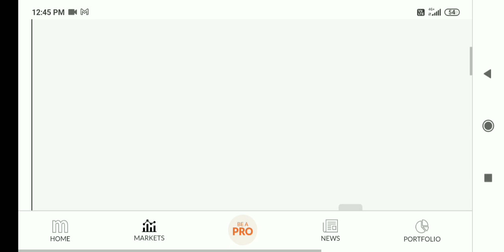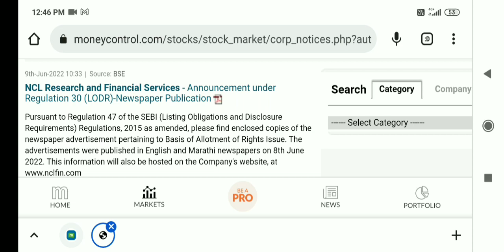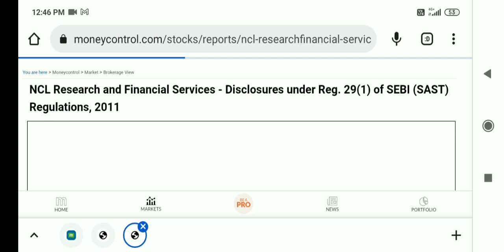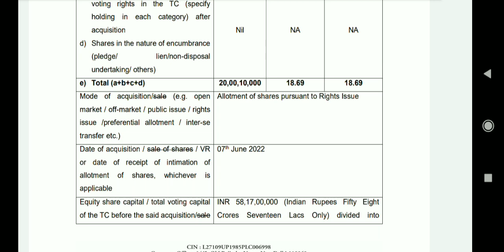ncl research share latest news,ncl research share latest news today,ncl research share news,ncl res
ncl research right issue
ncl research share news
ncl research share latest news today
ncl research